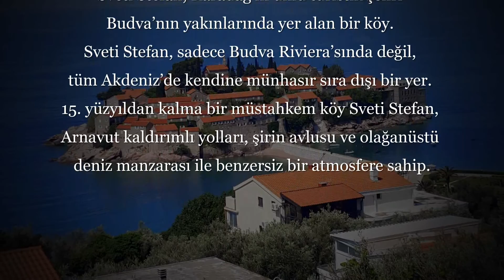Sveti Stefan Adası, KARADAĞ